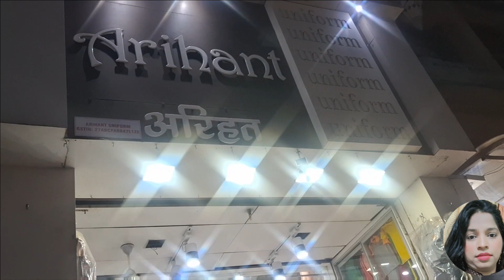ashraf ki school ki shopping.,🤩hum gye restaurant . 🥳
hum gye restaurant 🥳
ashraf ki school ki shopping 🥳
Daily vlogs 🤗